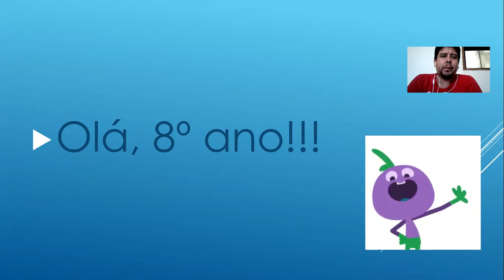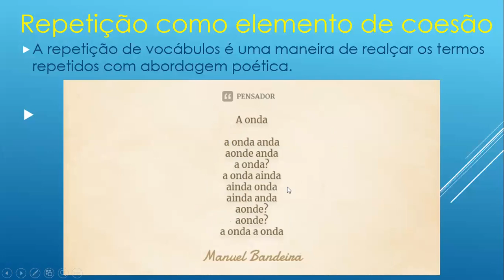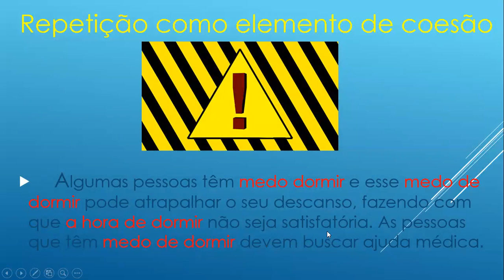aula 9- 22/04- Professor Jean- Língua Portuguesa- 8º ano